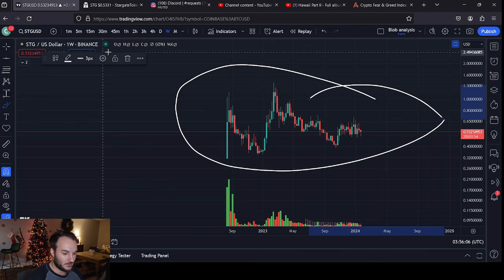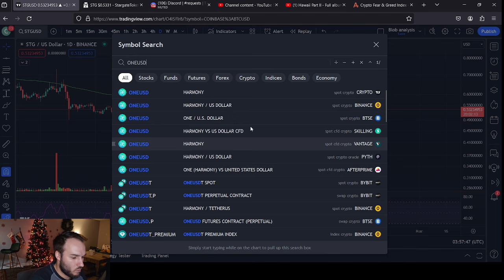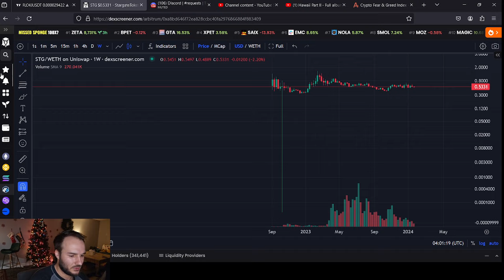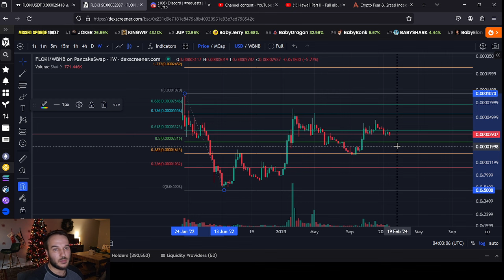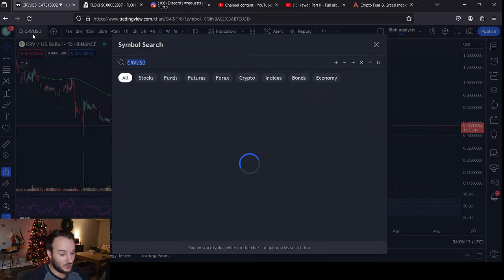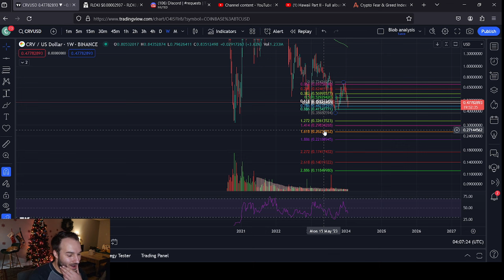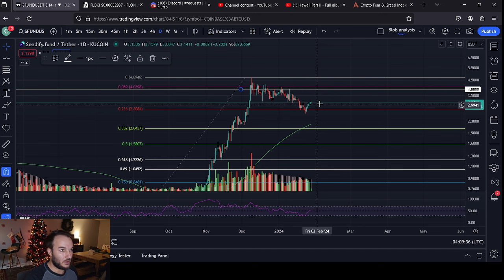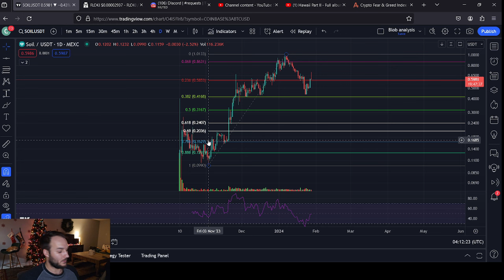Altcoin Showdown, 7 altcoin Price Reviews